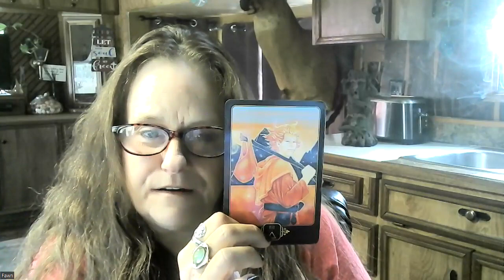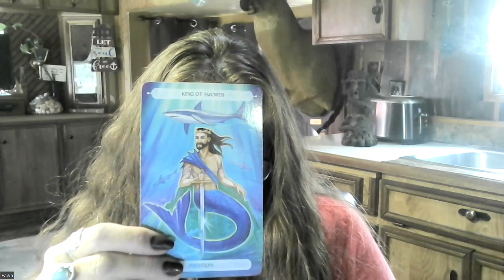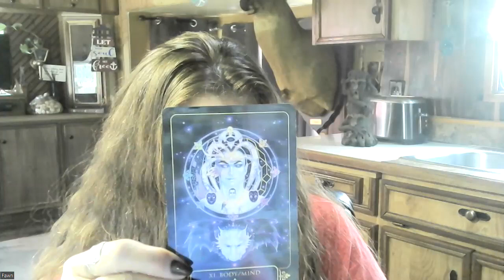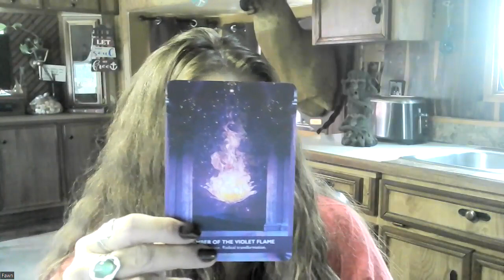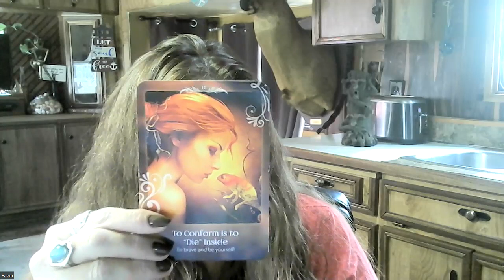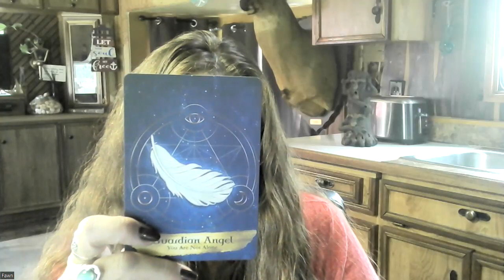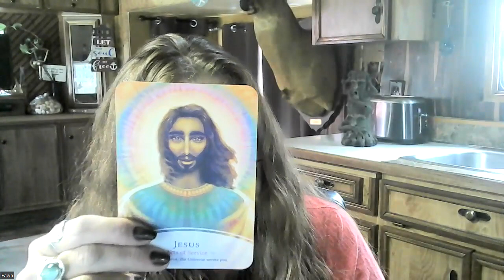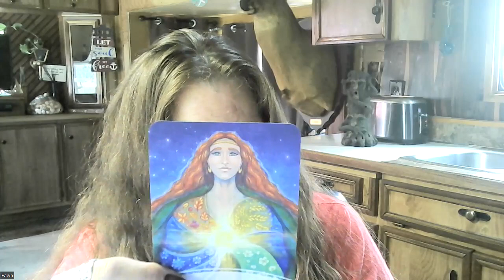Channeled Message Thoth Emerald Tablet Teaching - Halls of Amenti - Awakening to the Next Chapter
Come in take a few deep breaths relax into the flow of the energy exchange coming to us from the universe ✨✨✨ Just allow the light codes to flow into your heart space ❤ We are all students and we are all teachers let your energies flow now it is the time to rise this is our Great Awakening!

If you feel it in your heart we could use your help with a love donation to help us in our time of struggle after the hurricane. Hurricane Idalia took a heavy toll on our property and we are still recovering from the havoc the storm left behind. There are a couple ways to help, sharing is awesome 🌟 donating is better than awesome 🌟🌟 Every little bit helps and is greatly appreciated 💜 The link to our Go Fund Me